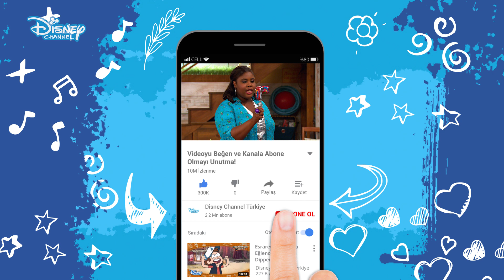Kızlardan İntikam Planı😡😤 | İyi Şanslar Charlie | Disney Channel TR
Duncan ailesine “Merhaba!” deyin. Amy ve Bob Duncan’ın Teddy, PJ, Gabe ve ailenin en minik üyesi Charlie ile 4 çocukları olmuştur. Anne ve babaları çalıştığı için Charlie’nin bakımına çocuklar yardımcı olurlar ama tüm sorumluluk Teddy’nin üstüne kalır. Charlie için mamalar, bebek bezleri ve bebek bakımı ile ilgili her şeyi öğrenmeye başlayan ve en büyük sorumluluğu üstlenen Teddy bazı zamanlarda herkese göz kulak olur. Tüm bölümler Teddy’nin Charlie’ye iyi şanslar dileyerek bitirdiği, günlük serüvenlerini kaydettiği video günlük ile sonlanır. Disney Channel’ın efsane dizisi İyi Şanslar Charlie her Cuma 19.45’te Disney Channel’da.